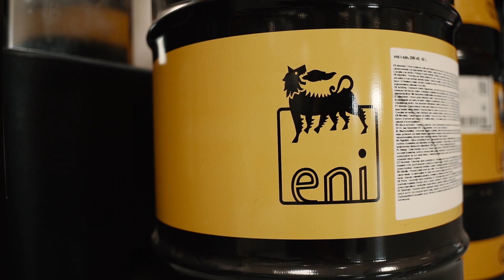Eni – en olie, der lever op til alle krav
Hvilken olie skal du vælge til bilen? 🚗

Hvis man spørger Per Andersen, ejer af Centrum Auto i Roskilde, er der ingen tvivl. Han vil altid vælge Eni-olie.

”Eni-olien er meget speciel for os. Når vi får den olie, vi skal bruge til netop den bil, så ved vi, at den opfylder fabrikskravene, og så er vi sikre på, at vi leverer den rigtige olie.”
Per bruger olien til alt fra service på bilerne, til hvis hans kunder vil have en ekstra liter olie med på ferie. Kort og godt: hans foretrukne go-to-olie.

Vi har besøgt Per på værkstedet for at høre mere om fordelene – se med her 👉🏼